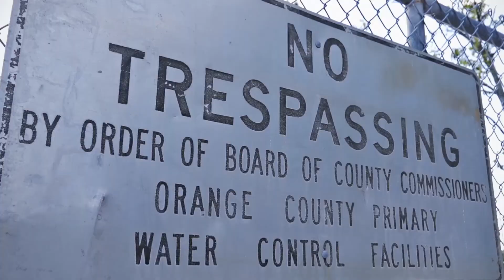Duval ft. Tall T - Half Thang (Dir.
Duval ft. Tall T - Half Thang (Produced By JayRell Beatz)

Directed/Shot/Edited By ChekTheCredits

Official Channel of ChekTheCredits Media

Ethereum: 0x768d3e98e2dc705343d4acfed1dfca39e37aaf40
Bitcoin: 1C6uLm2YSKvyEjnvh5iDU1MaT1RiatCAZA
Bitcoin Cash: 1C6uLm2YSKvyEjnvh5iDU1MaT1RiatCAZA
Litecoin: LXMUWYgBDRDdbX3nJhFpV9mAkkwLpMkmqa